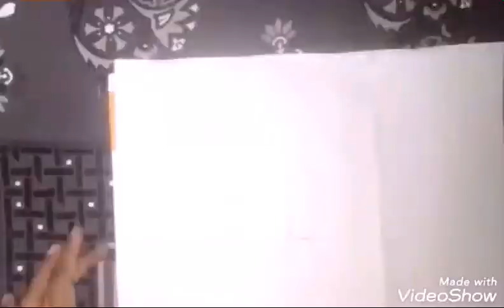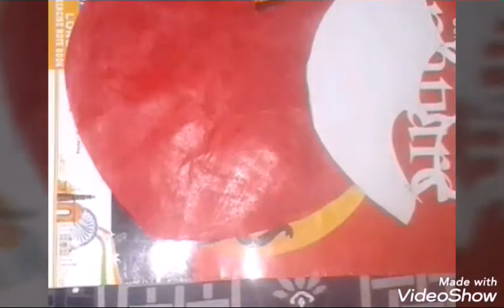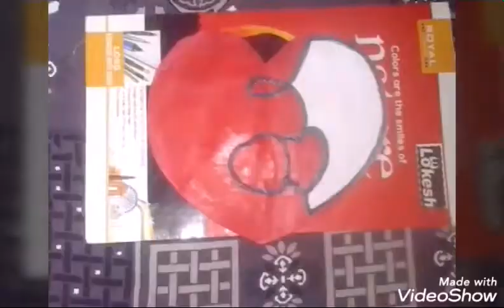Anniversary card making idea || handmade card craft